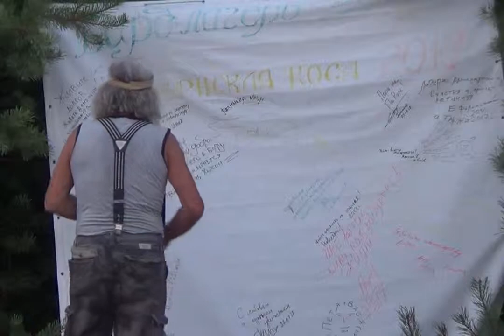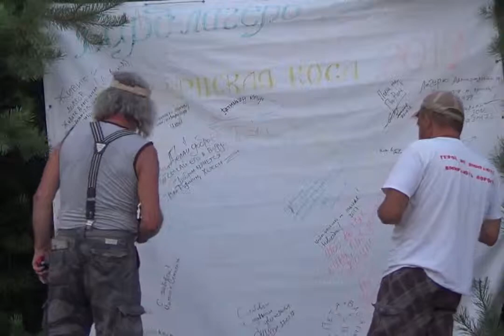А по яхт-клубу .... Александр Вербицкий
А по яхт-клубу
автор и исполнитель
Александр Вербицкий
бард-лагерь "Адмиральский"
Кинбурнская коса, август 2017